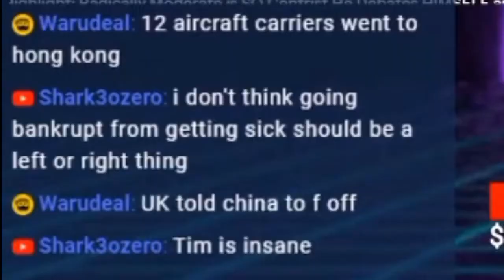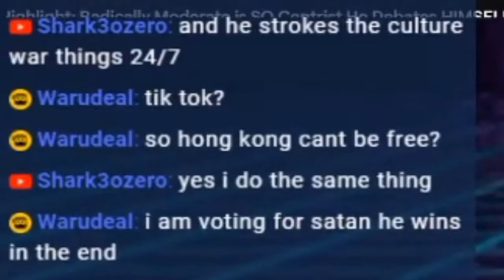Are Undecided Voters Dumb? - Shark Debates RadicallyModerate